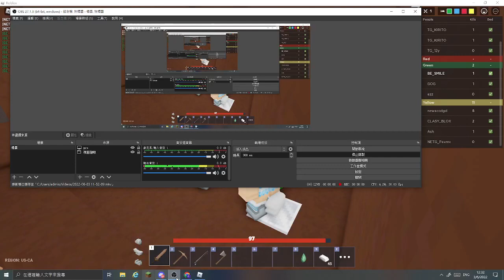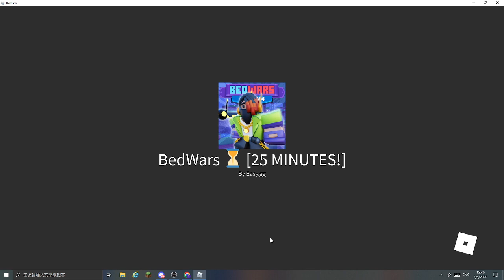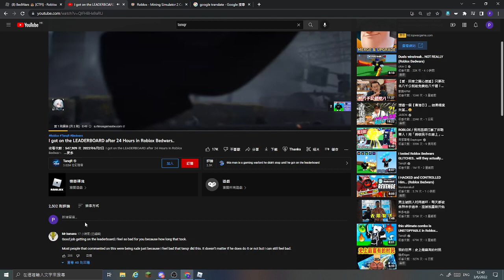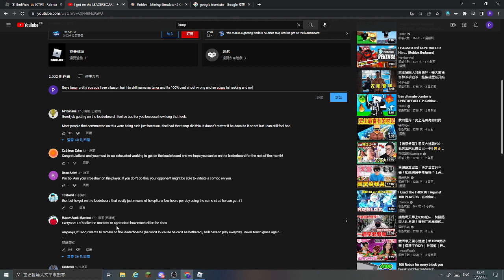Tanqr the hacker pretty sus